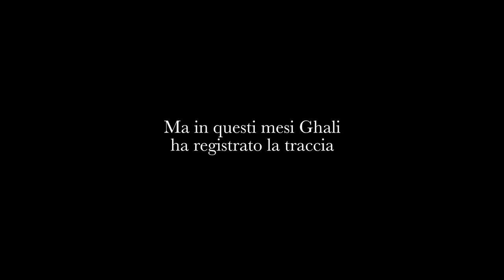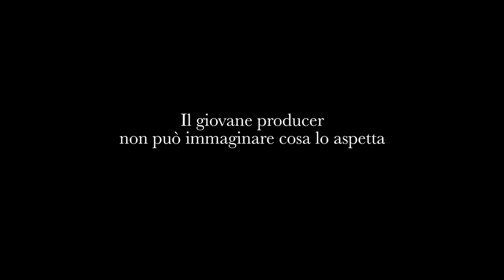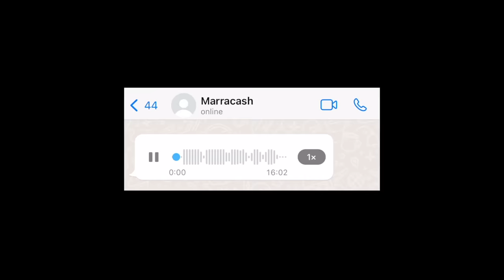GHALI SCEGLIE IL PRODUCER DEL TYPE BEAT PER IL SUO NUOVO ALBUM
Due anni fa ho chiesto a tutti i producer d'Italia di pubblicare dei loro beat su YouTube chiamandoli "Ghali Tybe Beat".

Come promesso ne ho scelto uno e ci ho registrato sopra insieme a @Marracash  ✨
Date il benvenuto ad Endless dentro al mio nuovo disco.

Ecco com'è andata, le sorprese non sono finite qui...